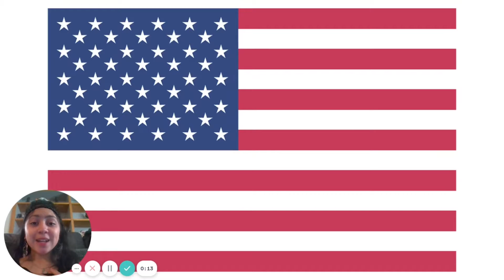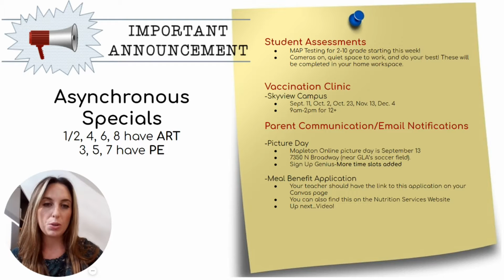9/8/2021 Morning Announcement- Meet Cindy Lewis